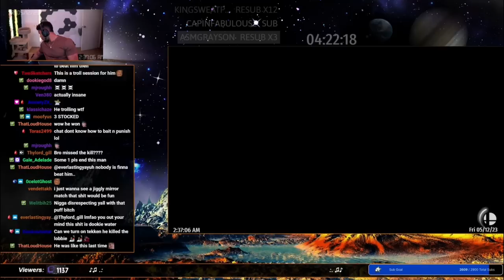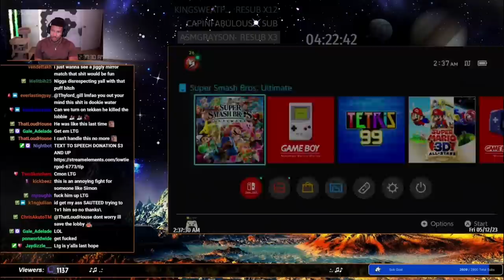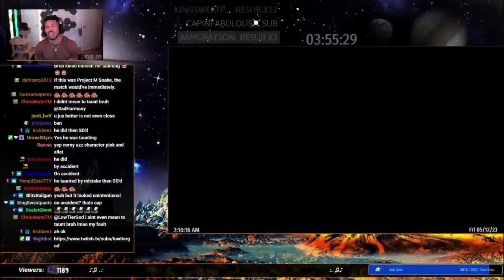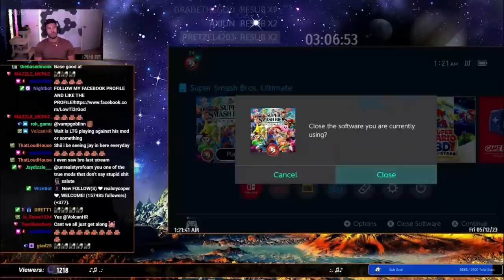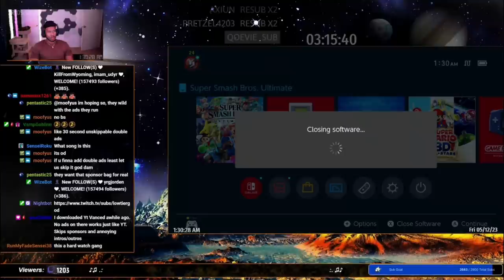LTG'S STREAM DISASTER